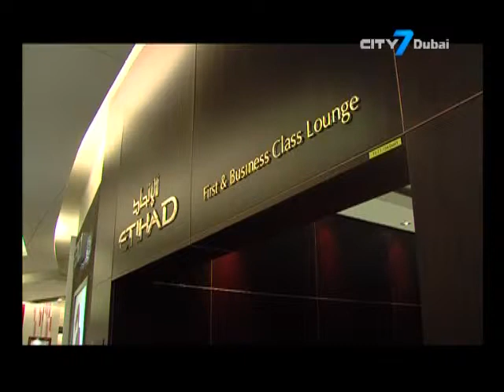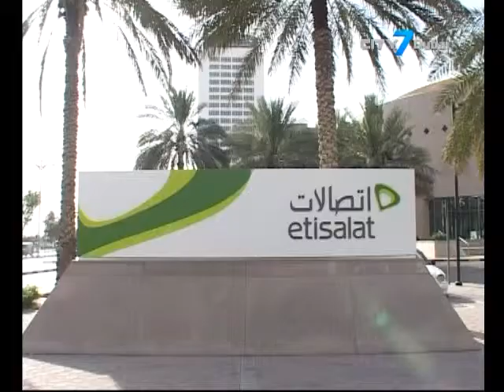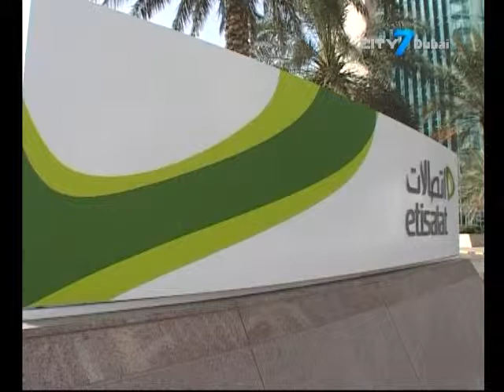City 7TV - 7 National News - 25 May 2014 - UAE Business News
7 National News is an English newscast giving indispensable information to its viewers.
In this bulletin:
Dubai ranked no.1 for hotels and shopping experience -- TripAdvisor
Consumers spend more, ME premium air travel up